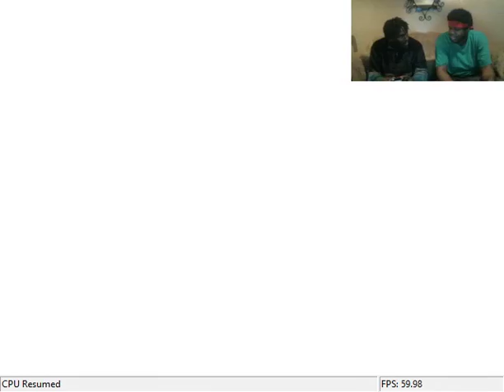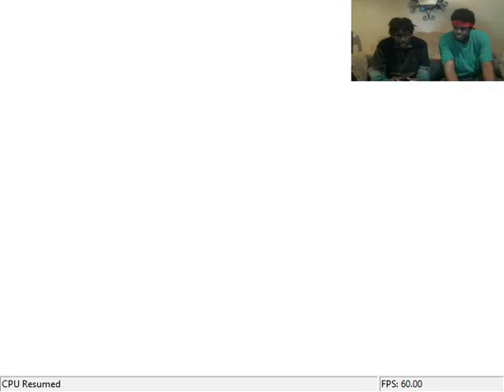Bowser Put OC On BLAST!!! (Mario Party 2 ep#2)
Part 2 of the battle between DL and OC. Who will win you'l have to find out when things get interesting.